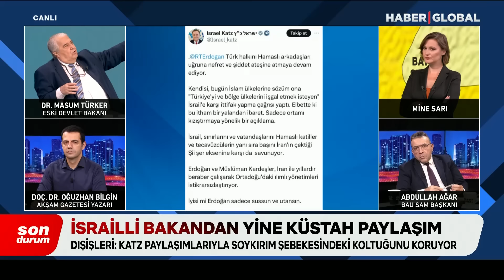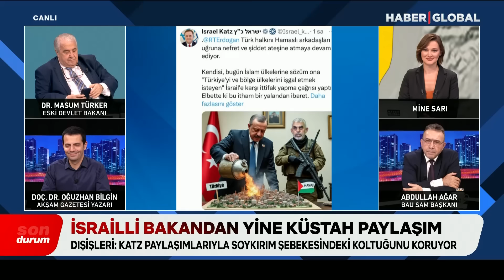Türkiye'nin Hamlesi İsrail Kantz'ın Ayarını Bozdu! Erdoğan'ı Hedef Alan Küstah Paylaşım